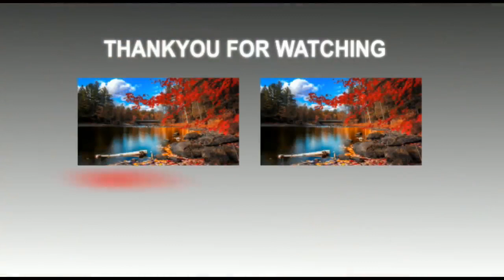नित्यानंद राय के क्षेत्र में जर्जर सड़क और पुल जनता परेशान |apnalive.news |Report By :-Pankaj Bhatt.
दोस्तों नमस्कार आप इस वीडियो में देखेंगे की नित्यानंद राय के क्षेत्र में जर्जर सड़क और पुल जनता हैं परेशान।

रिपोर्ट:- पंकज भटट